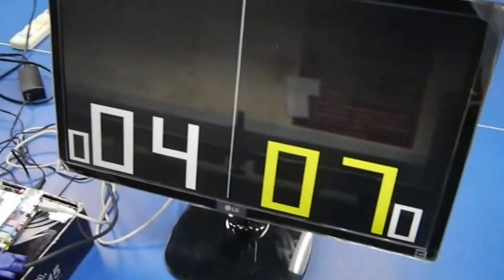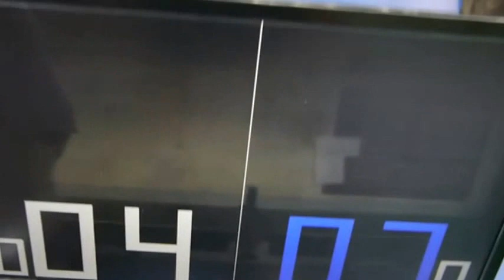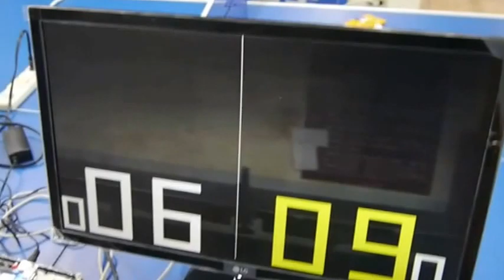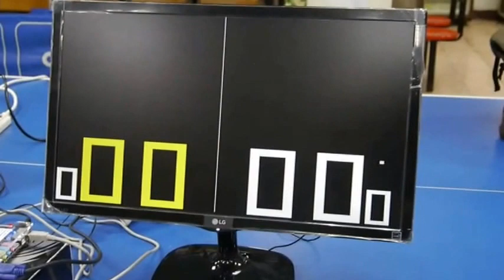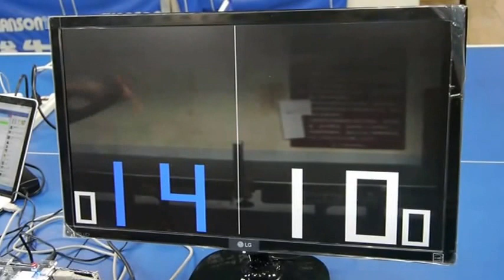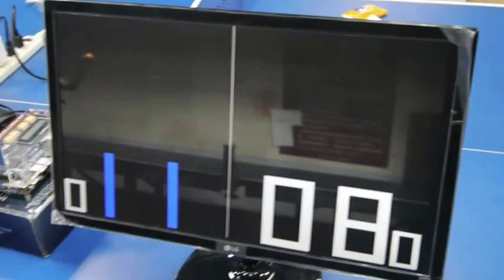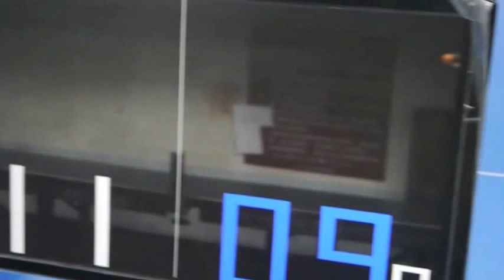Real-Time Table Tennis Detector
The film is divided into several parts:
1. Introduce the whole system with basic testings.
2. Simulate throwing a ball and win without hitting back. 2:40
3. Simulate Hit back and win. 3:13
4. Simulate a real game, from 4:00 to end

This is the final project of Digital Circuit Experiment from Department of Electrical Engineering in National Taiwan University.
The system can automatically detect the state of the match (serving, hitting, win/lose) and then project the score on the screen.

Features Mentioned in Film:
1. When a player is starting to serve, the color of score will turn blue.
2. The system contains two modes: (a) The camera mode (b) The black mode which can point out the ball and the middle point.
3. Each outcome is computed in real-time.

All of the system is purely build on FPGA  board and written by SystemVerilog.